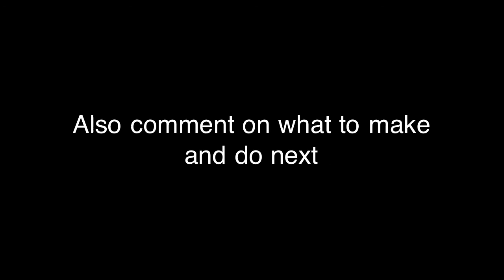Minecraft Food Factory Part 1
Me and my friend sam have made our first video on you tube. Please excuse the qulity of the video but it will be fixed soon.